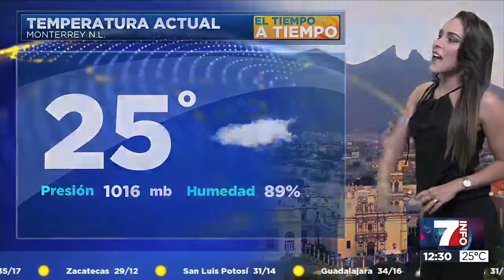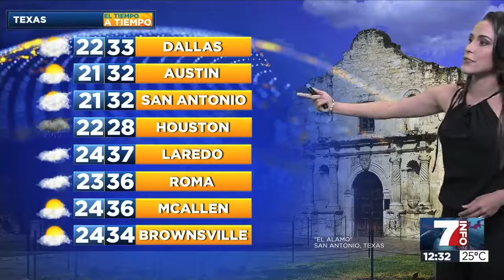Dany Martin 2018 05 23